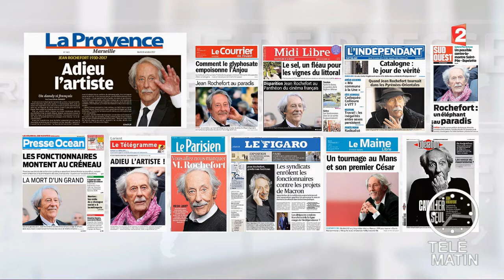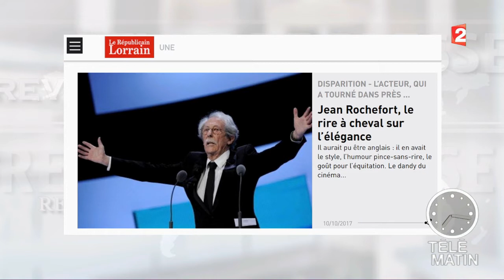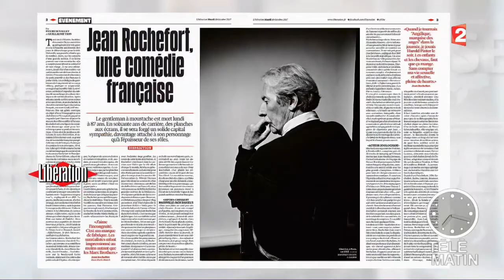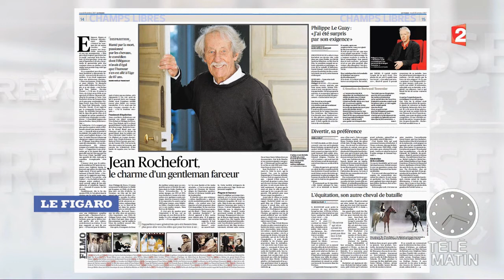Revue de presse du 10/10